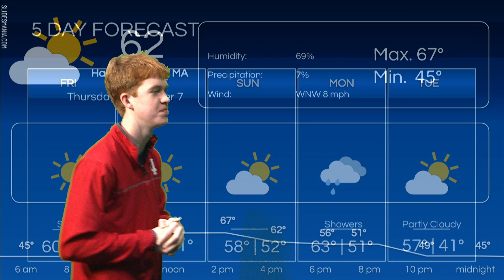November 7, 2024